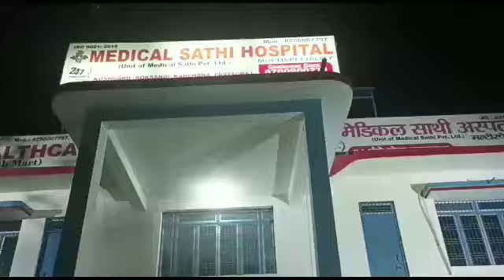मेडिकल साथी हेल्थ केयर हॉस्पिटल संस्था का हुआ शुभारंभ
निशांत तिवारी की रिपोर्ट